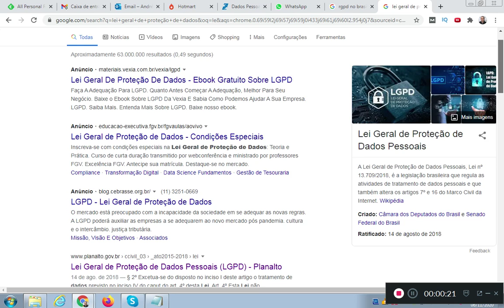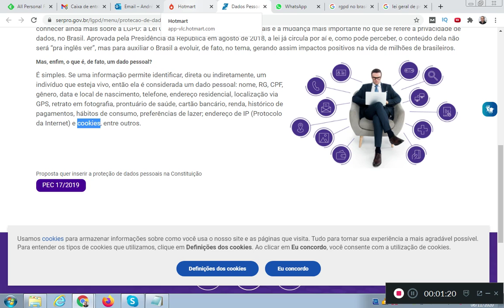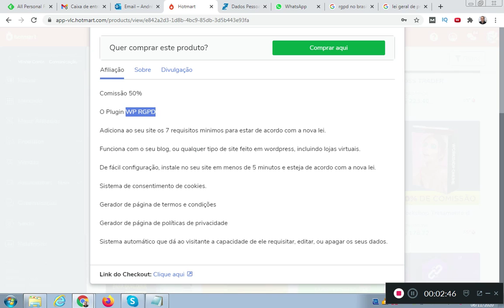RGPD Wordpress Plugin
O Plugin WP RGPD PRO é um plugin para Wordpress que facilita a adequação do seu site a nova Lei Geral de Proteção de Dados

🏆 Recursos Plugin WP RGPD PRO
✅ Adiciona ao seu site os 7 requisitos mínimos para estar de acordo com a nova lei.
✅ Funciona com o seu blog, ou qualquer tipo de site feito em wordpress, incluindo lojas virtuais.
✅ De fácil configuração, instale no seu site em menos de 5 minutos e esteja de acordo com a nova lei.
✅ Sistema de consentimento de cookies.
✅ Gerador de página de termos e condições
✅ Gerador de página de políticas de privacidade
✅ Sistema automático que dá ao visitante a capacidade de ele requisitar, editar, ou apagar os seus dados.

A Lei Geral de Proteção de Dados é a lei nº 13.709, aprovada em agosto de 2018. Ela cria normas para a coleta e tratamento de dados pelas empresas. O objetivo do projeto é assegurar a privacidade e a proteção de dados pessoais e promover a transparência na relação entre pessoas físicas e jurídicas

O que são dados pessoais, segundo a LGPD?
É simples. Se uma informação permite identificar, direta ou indiretamente, um indivíduo que esteja vivo, então ela é considerada um dado pessoal: nome, RG, CPF, gênero, data e local de nascimento, telefone, endereço residencial, localização via GPS, retrato em fotografia, prontuário de saúde, cartão bancário, renda, histórico de pagamentos, hábitos de consumo, preferências de lazer; endereço de IP (Protocolo da Internet) e cookies, entre outros.

Quem tem seus dados pessoais protegidos pela LGPD?
Pessoas físicas que tratam dados com objetivos pessoais, acadêmicos, artísticos ou jornalísticos não serão afetados (os dados precisam ser tratados de forma anônima entretanto), bem como em casos de segurança pública ou do Estado, de defesa nacional ou de investigação criminal.

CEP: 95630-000